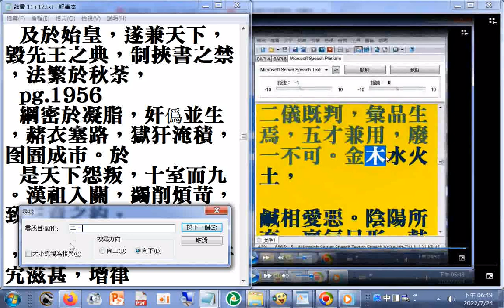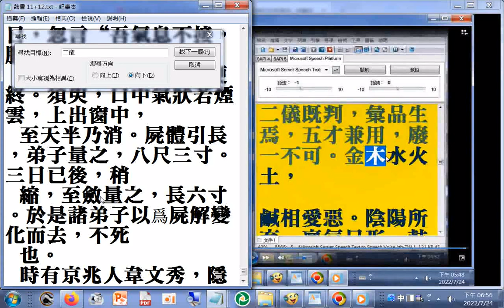魏書p.2101 又言二儀之間有三十六天，中有三十六宮，宮有一主。最高者無極至尊，次曰大至真尊，次天複地載陰陽真尊。次洪正真尊，洪趙名道隱，以殷時得道，牧土之師也。牧土之來，赤松、王喬之倫，及韓終、張